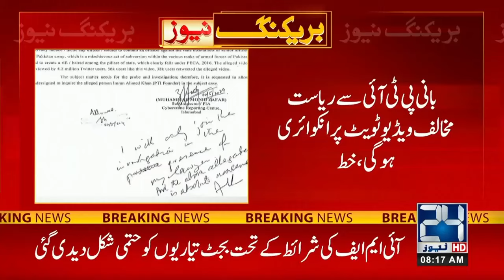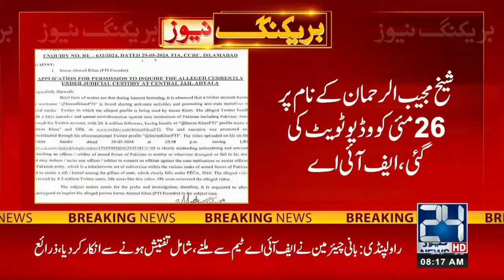Big News From Adiala Jail - Imran Khan Is In Trouble - 24 News HD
24 News HD Is One Of The Leading News Channels Of Pakistan Bringing You The Latest Current Affairs From Pakistan And Around The World.  Live National Assembly ,Senate Session And Current Affairs.